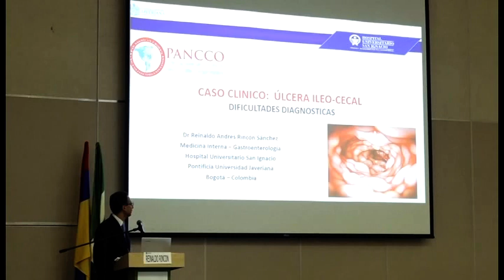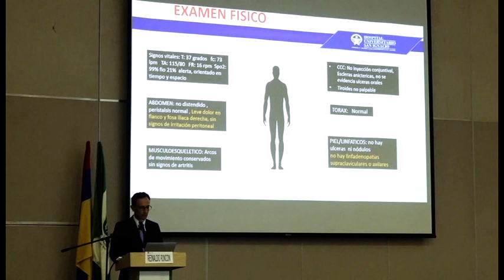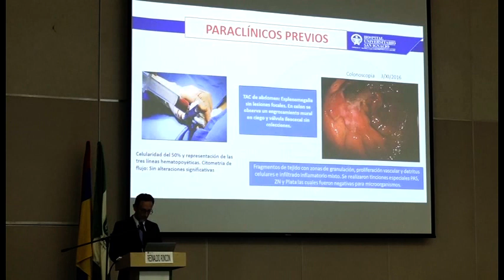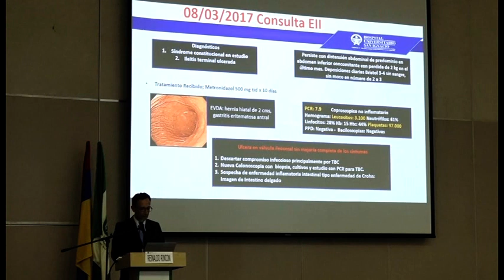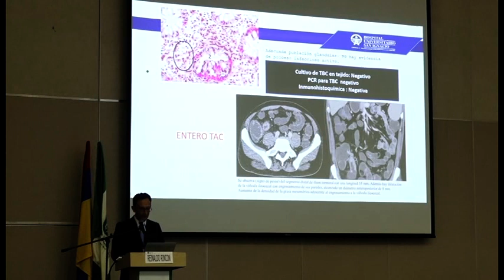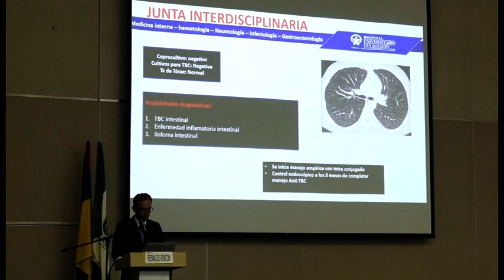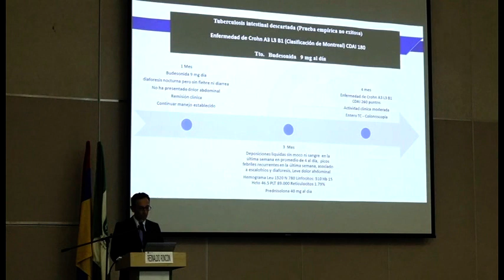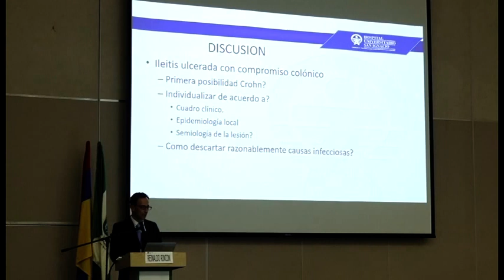10.Caso Clínico.Úlcera Ileo-cecal